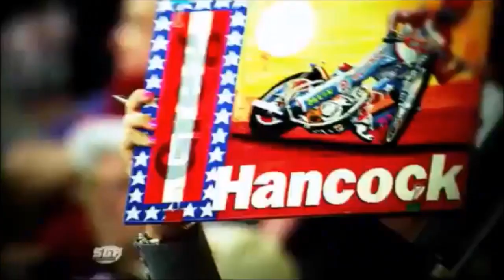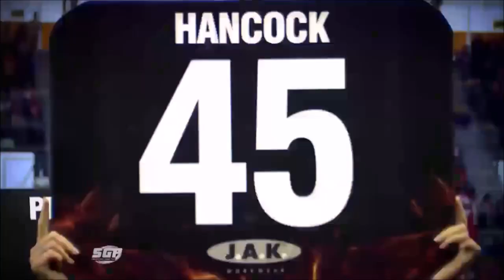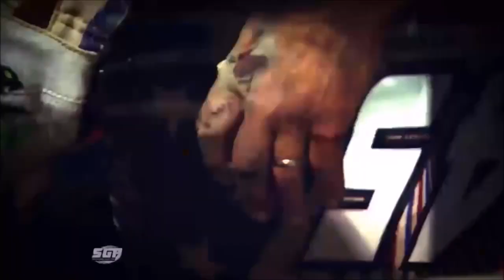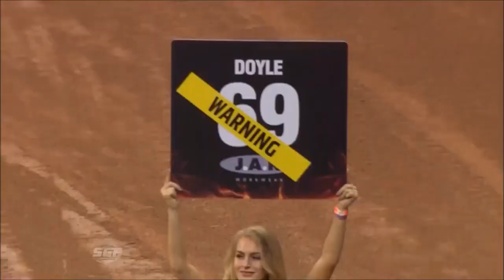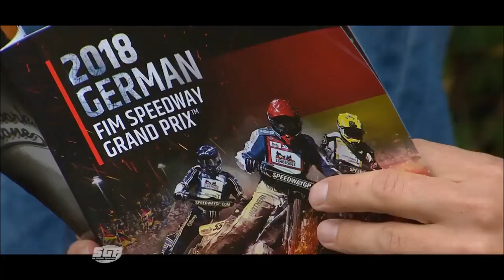Speedway Grand Prix - World Champion 2011 - 2018